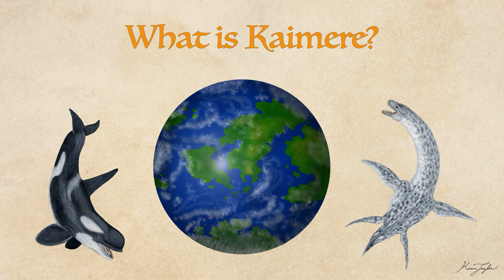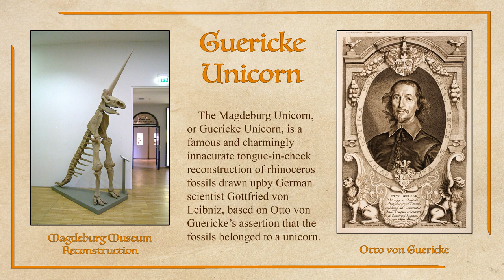A New Dynasty: Major Revision to Kaimere's Ecology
I've kept this huge development a secret long enough: Kaimere has a new apex predator!